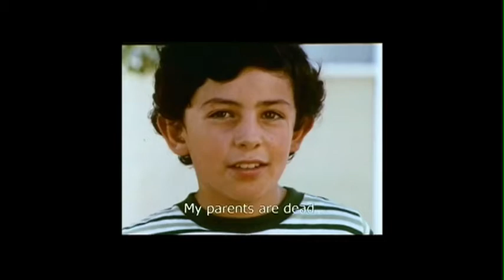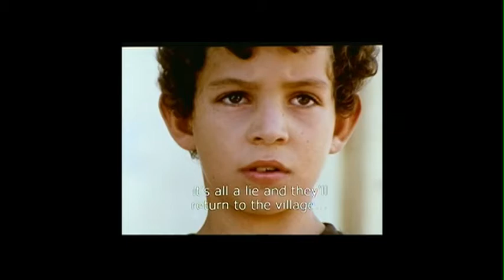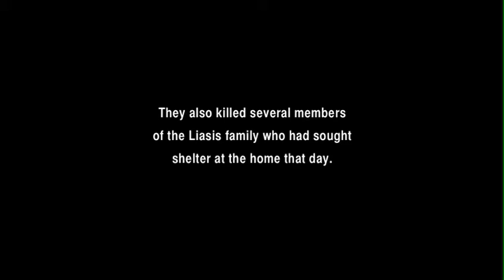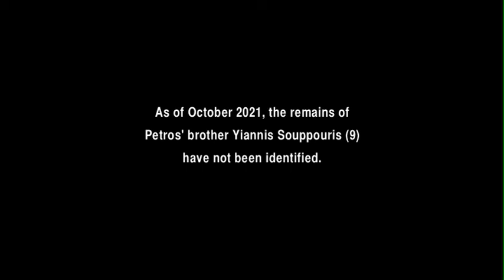Cyprus massacre survivor: Forgive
On August 17, 1974, Turkish Cypriot extremists killed six members of the Souppouris family and several members of the Liasis family in the Souppouris family home in Palekythro, Cyprus.

Petros Souppouris, who was 10 in 1974, lost his parents, three siblings and an aunt in the massacre. He and his brother Costas, who was eight, survived.

Filmed at Intercollege (now the University of Nicosia), Nicosia, Cyprus, on July 25, 2005.